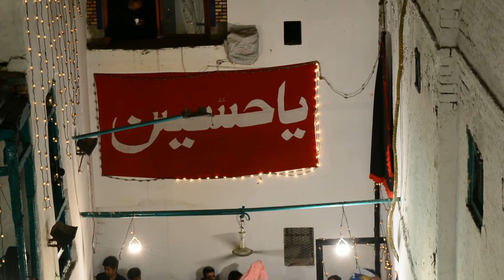ذوالجناح معصوم بادشاہ تیاری - نثار حویلی شبِ عاشور 1439 ھجری